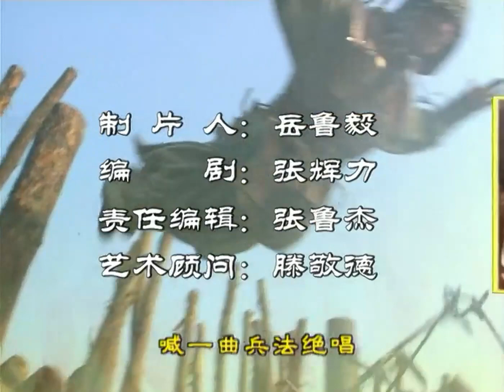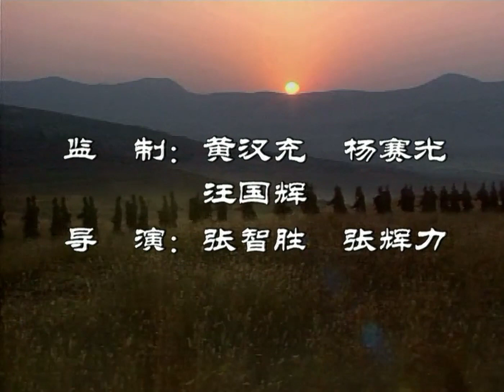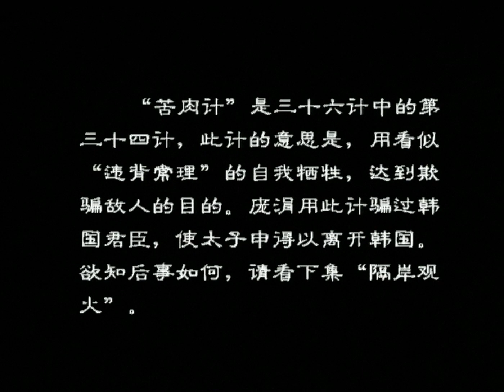【孙子兵法 与 三十六计】 第34集 苦肉计｜1080P原画版｜国语中字｜仇永力｜Sun Tzu's Art of War and Thirty Six Stratagems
孙子兵法 与 三十六计  第三十四计 苦肉计 Sun Tzu's Art of War and Thirty Six Stratagems

庞涓大军赶到边城，齐军已经撤离。庞涓决定先教训韩国，以报韩国在魏秦大战时， 不按约出兵之仇，同时打算借此引诱齐国出兵，在魏国境内打败孙膑。此时魏国的太子申还在韩国做人质，魏王不同意进攻韩国。庞涓派人告诉太子申，说他母亲有病，请他回来看望。韩王不打算放太子申回国。太子申见不能回国，整日和女乐混在一起。魏王听从庞涓的计策，指责太子申不孝，庞涓带人到韩国捉拿太子申。韩王仍不放太子申，庞涓奉魏王之命欲杀太子申，韩王见此，只好放回了太子申。庞涓随即与太子申率魏国大军进攻韩国。